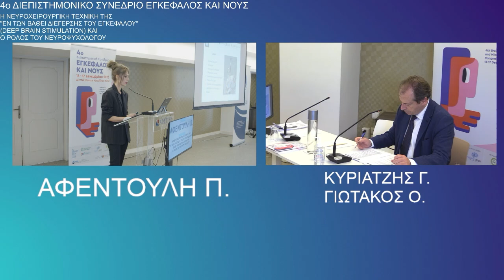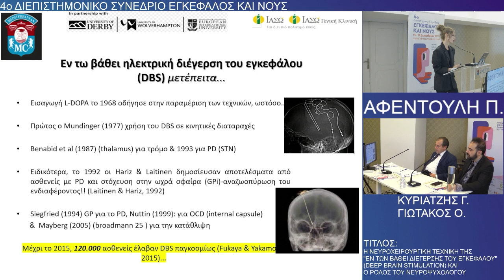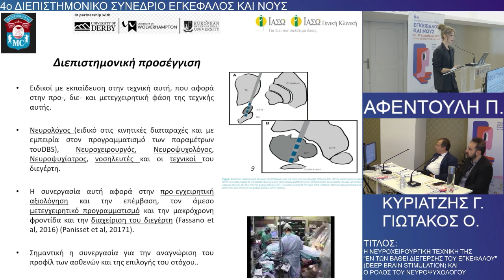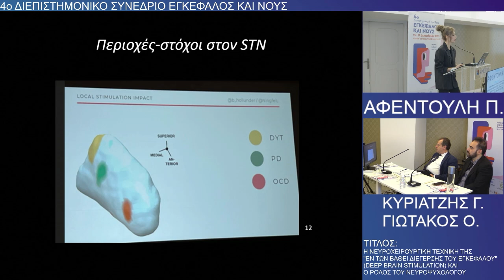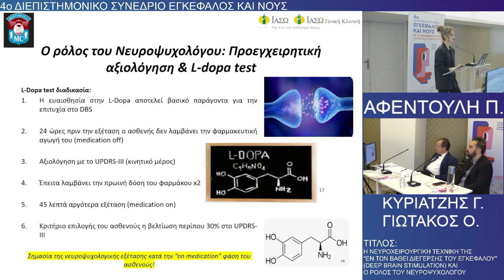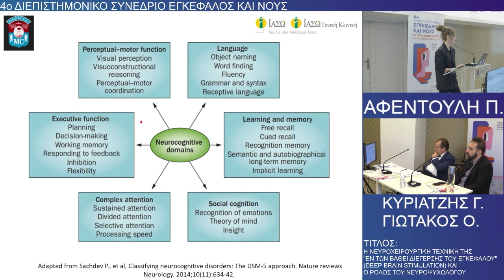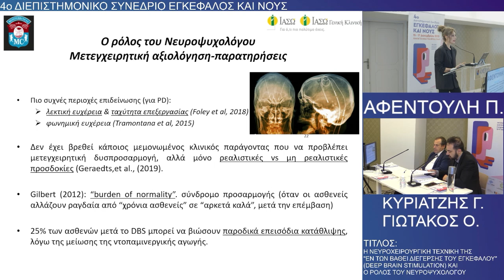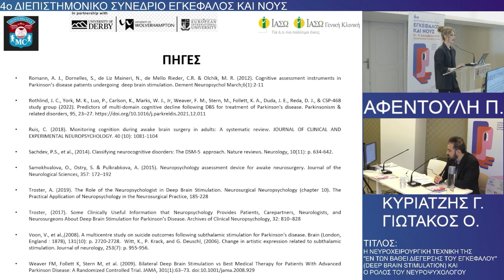Αφεντούλη Π. Η νευροχειρουργική τεχνική της «εν τω Bάθει...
Η νευροχειρουργική τεχνική της «εν τω Bάθει διέγερσης του
εγκεφάλου» (Deep Brain Stimulation) και ο ρόλος του
νευροψυχολόγου